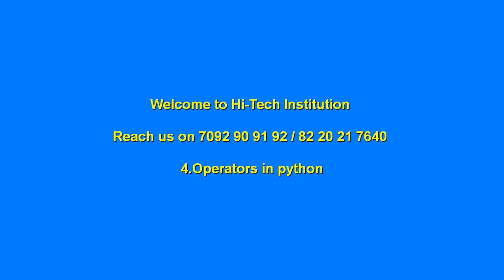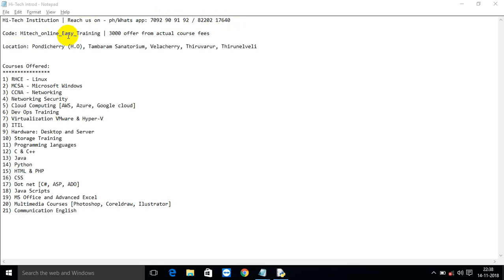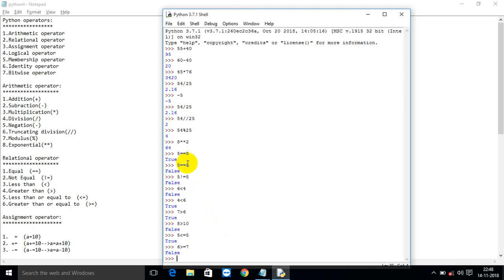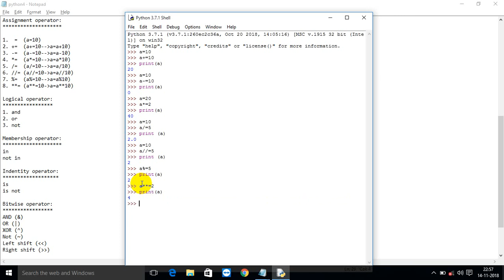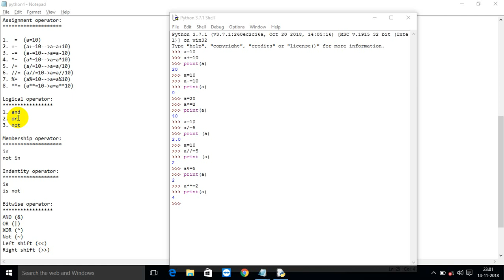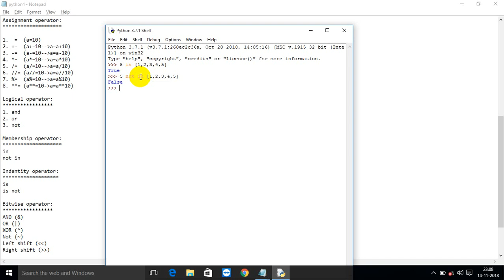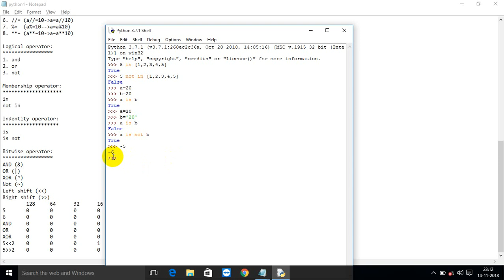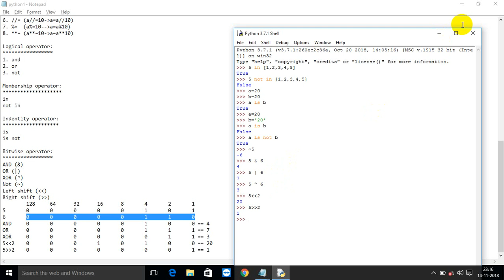Operators In Python || Python Tamil Tutorial || தமிழ் வழியாக Python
Hi-Tech Institution

Ph: 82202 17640 and 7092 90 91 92

In this Video, We are discussing the AWS Real-Time Projects followed by Training.